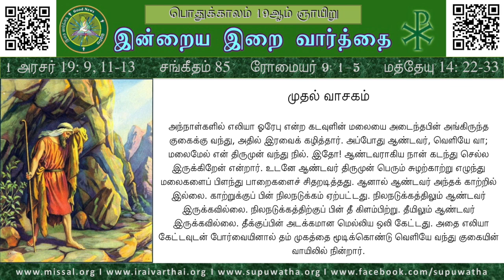Tamil - Ordinary Time Week 19 - Sunday